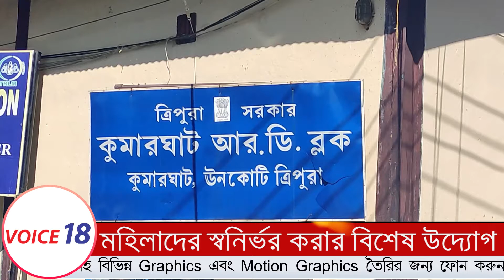Kumarghat : গৃহিণীদের স্বনির্ভর করার বিশেষ উদ্যোগ উদ্বোধন হল " সংযোগ ক্যান্টিন " || VOICE 18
VOICE 18
Name of Production House: FLAXEN MEDIA WORKS